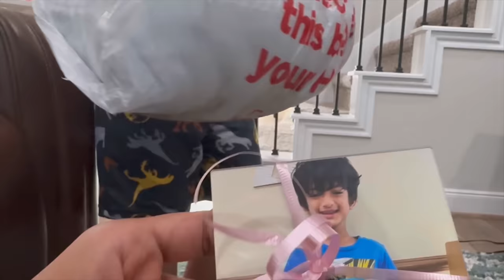ఈ సారి వరలక్ష్మి వ్రతం చాల SPECIAL || నాకు ఇష్టమైన పట్టుచీర || నైవేద్యాలు || RADI TELUGU VLOGS